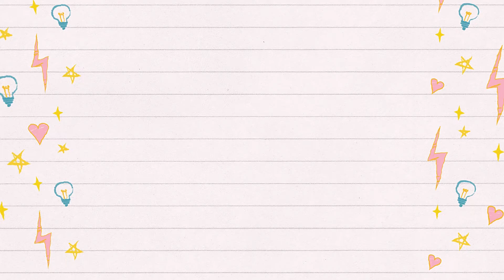Luck Won't Favour Always | Donkey and Salt Seller | Dancend Stories | Ruchi n Vivek | Kids Stories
Luck Won't Favour Always | Dancend Stories | Ruchi n Vivek |  Kids Stories.
Here's a story about the donkey and the saltseller. Enjoy this short story for kids with explanatory visuals and sounds effects. We upload a new kids story every saturday at 1 pm on my channel dancendbyruchi.

Story tellers: Ruchi Pushkarna, Vivek Yadav
Video editing: Ruchi Pushkarna
Illustration: Vivek Yadav
Dancend is a dance school for both kids and adults on south delhi, panchsheel park, india.